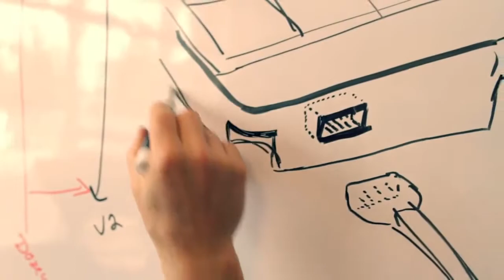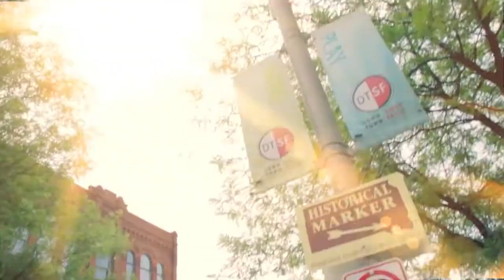3D Printing brings low cost energy solution to developing countries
Peppermint energy used a Stratasys Fortus FDM production system to 3D print the prototypes for their solar energy suitcase saving up to $250,000 on traditional tooling costs.